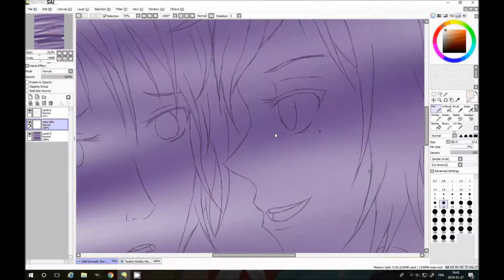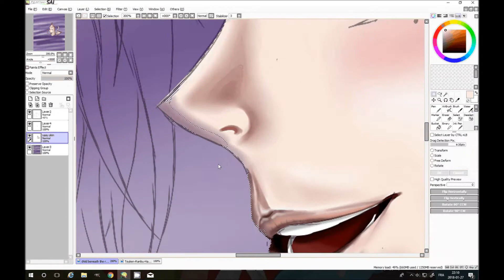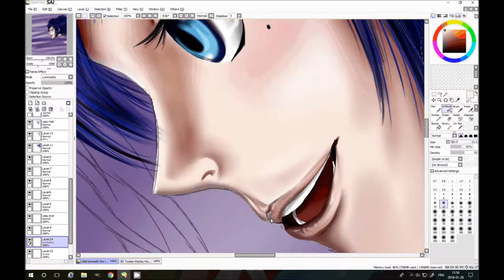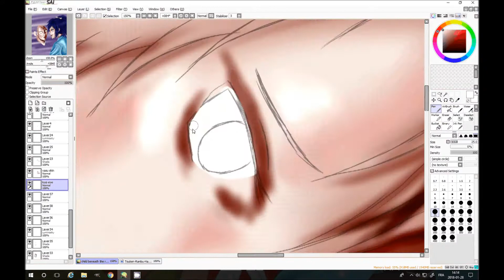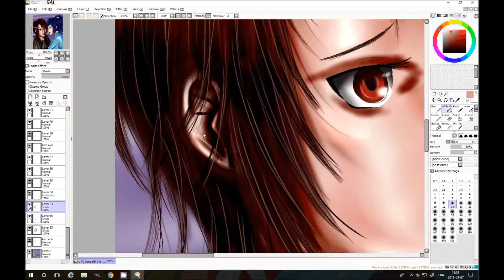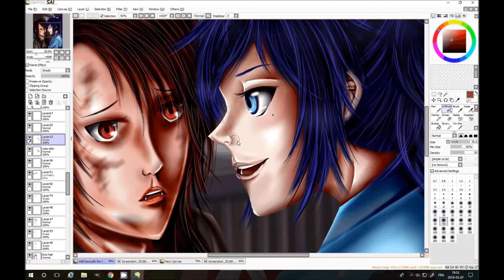Speedpaint Child beneath the river(Touken Ranbu)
Inspire by a fanfic call Child beneath the river by Anshiie and Timpeni
It a Touken Ranbu fic I really love if you like Kashuu and Yasusada go take a look and read it ^^ this image is inspire from they first meeting in the chapter 1 when Yasusada ask To Okita if they can buy Kashuu I'm not going To say everything if you want to know the story go read it

I don not own the music the fanfic and touken ranbu